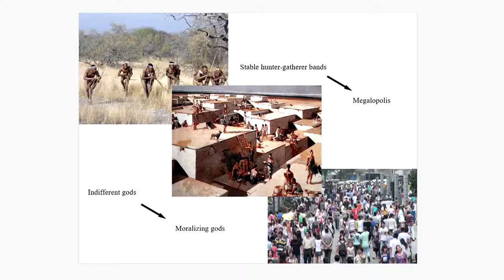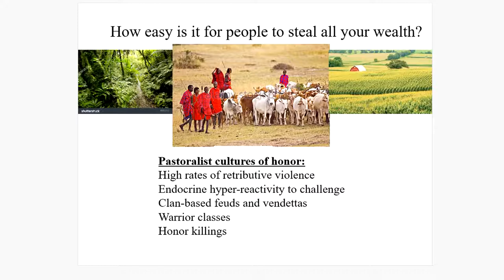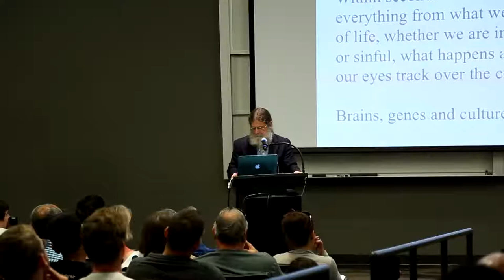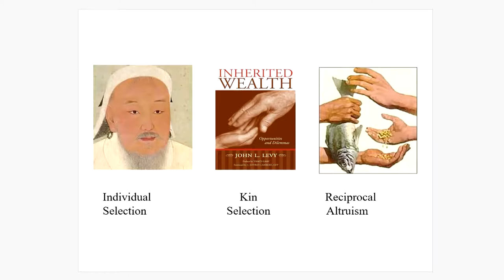Robert Sapolsky Religion, Economics, Kin selection